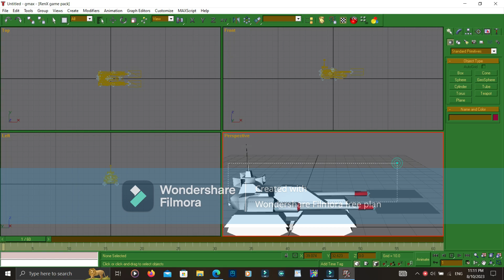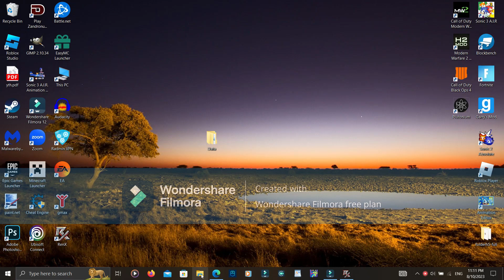Part 14 Command And Conquer Generals How To Custom Vehicles